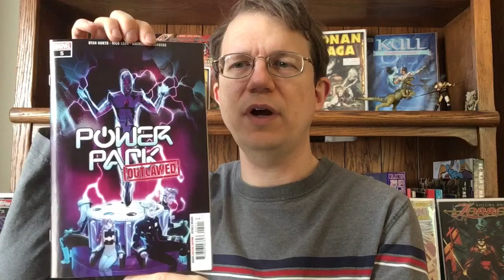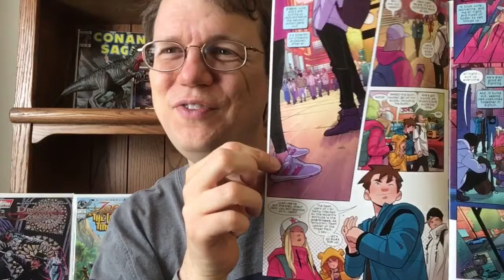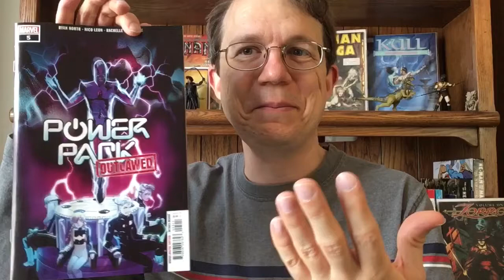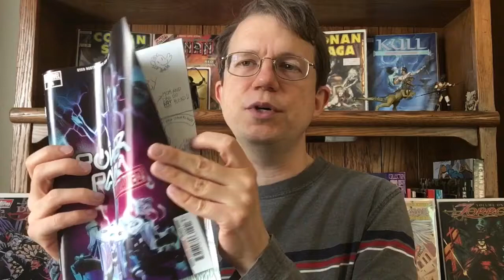Power Pack Outlawed #5 Review (Marvel Comics)